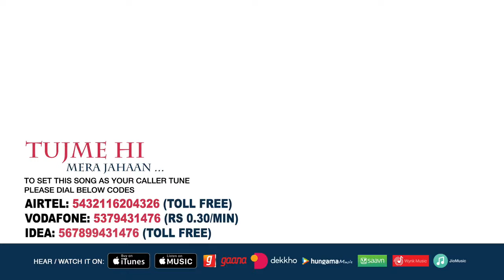Tujme Hi Mera Jahaan Official Video Dev Negi